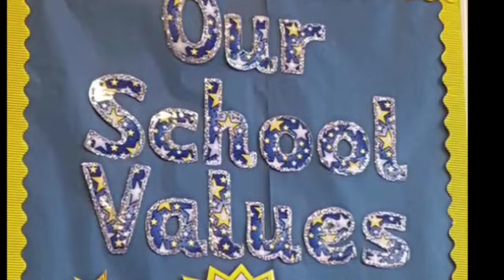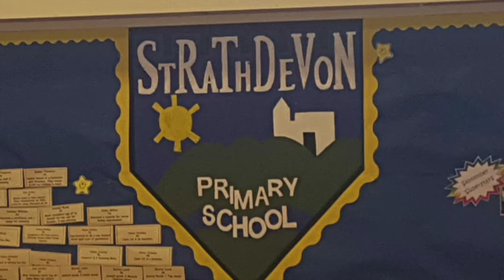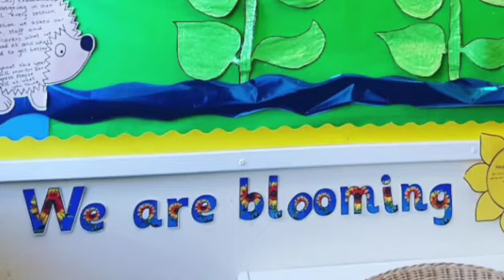"We Can Do It!"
Strathdevon School Song, written in collaboration with The Beat Box